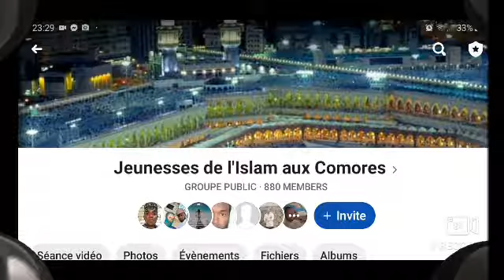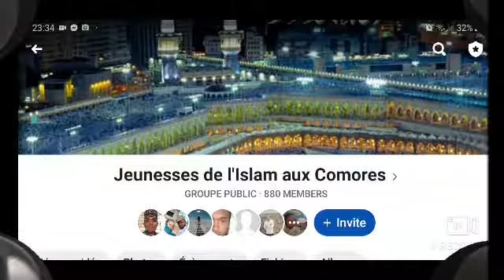Ça c'est l'Islam Ep 05, Comment fait le Soujoud ?